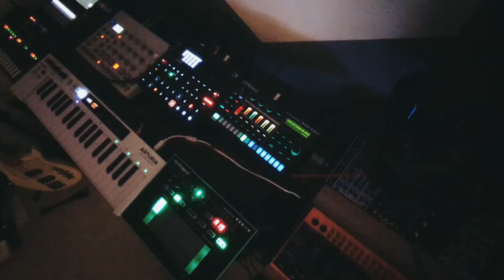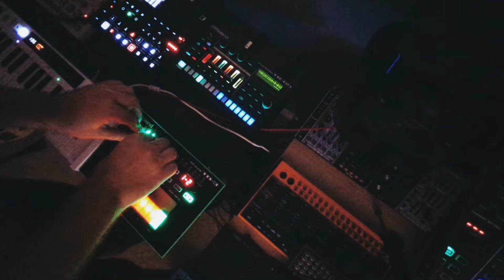synktakt first jam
Sold a lot of gear that I hadn't used in a while to finance an Elektron Syntakt.And am I glad I did. it's a great box with some many great sounds. So here's my first jam with it. Currently working in another tune incorporating samples from a polyendtracker which will hopefully be ready soon. I'll make sure I don't wear PJ's in that video.

And shout out to 3.5 Millon streams I had in China. I can no afford that KitKat Duo I've been eyeing up for weeks in my local Morrisons